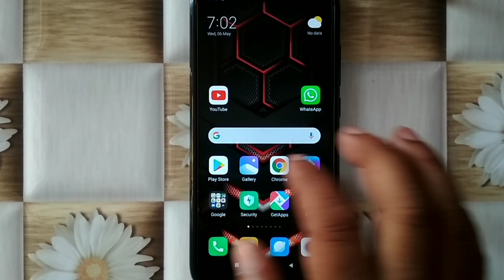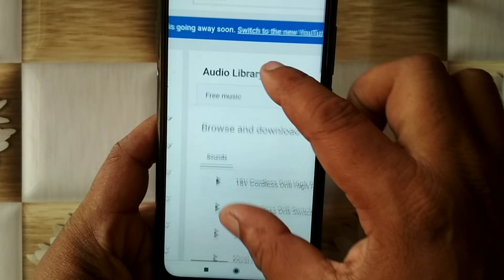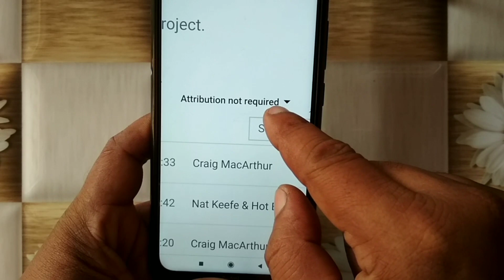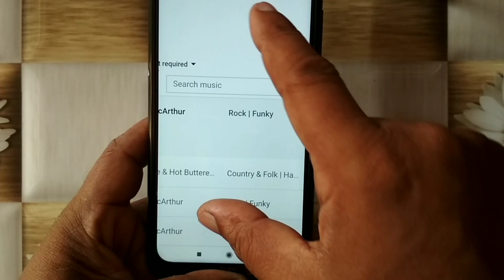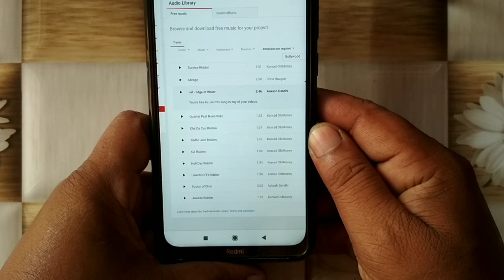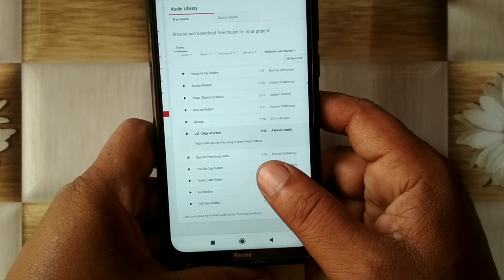Background music kahan se download karen | background music kaha se download kare (nocopyright)